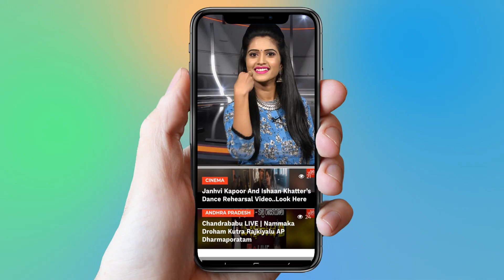AP Elections 2019 Special Report on Sarvepalli Politics | Somireddy | Kakani Govardhan Reddy |YOYOTV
AP Elections 2019 Special Report on Sarvepalli Politics

Sarvepalli Assembly constituency is a constituency of the Andhra Pradesh Legislative Assembly, India. It is one of 10 constituencies in the Nellore district.

 1.   Actress Ranjitha Nityananda Swamy Video Confirmed..

2 . Telangana Congress Third MLA List | Mahakutami | Revanth Reddy | Telangana

3.  Is Telangana Congress MLA Candidates List For Telangana Assembly Elections 2018 Confirmed?

4. Rahul Gandhi Speech at Kamareddy @Telangana Congress Public Meeting

5. 2050 లో ఊహించని విధంగా మనిషి జీవితం

6.  Mangli Songs | Mangli Excellent Performance at ATC 2018

7. Folk Singer Sai Chand Songs on Revanth Reddy at TRS Meeting - Kodangal

9. Madhu Priya Song Performance & Anchor Udaya Bhanu Dance at World Telangana Convention

10. Interesting Facts About Teenmar Mangli